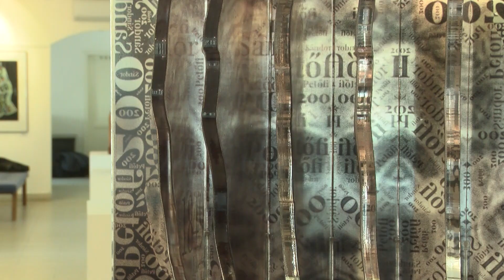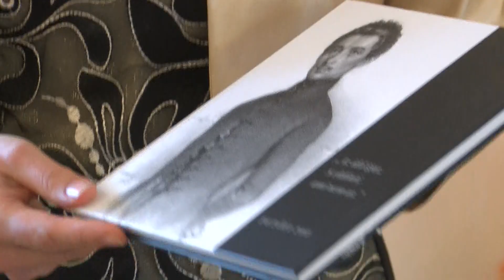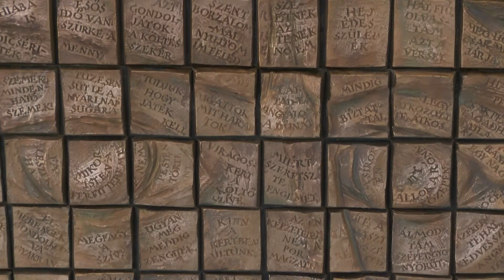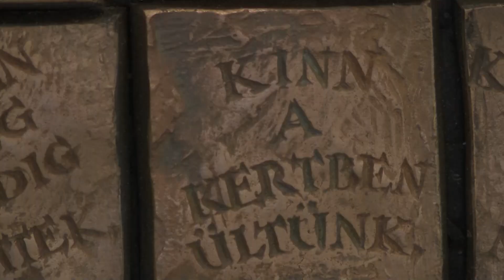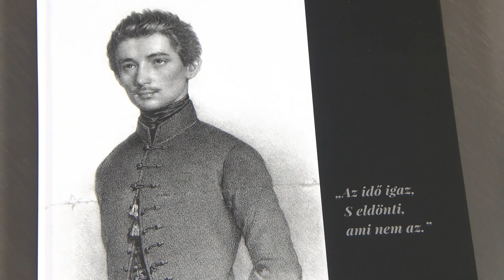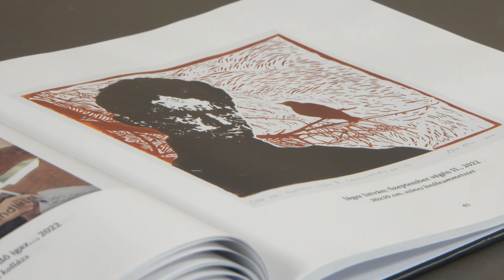PETŐFI TÉR - Kiállítási katalógus jelent meg a képzőművészeti gyűjteményről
„Az idő igaz, S eldönti, ami nem az” címmel nyílt képzőművészeti kiállítás a Petőfi Szülőház és Emlékmúzeum emeleti termében 2022. december 31-én. Az ott kiállított alkotásokból készült el egy katalógus, mely közel 100 művet tartalmaz.